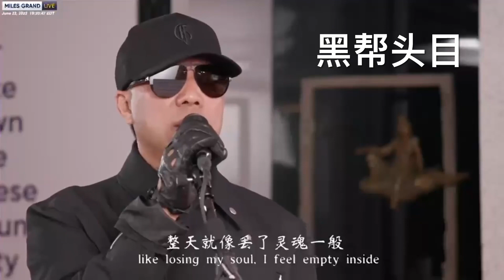龟骗被抓第十天，蚂蚁们想他了；龟七也想自由